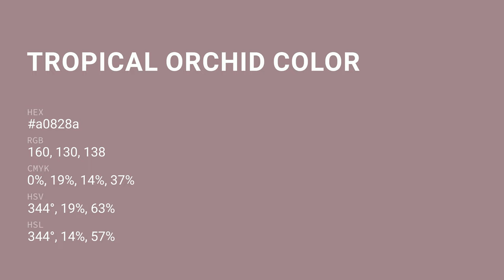Tropical Orchid color a0828a hex color - Brown color - Cool color a0828a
What color is Tropical Orchid ? a0828a hex color - Brown color - Cool color a0828a

Hex a0828a Color Code is also known as Tropical Orchid color.